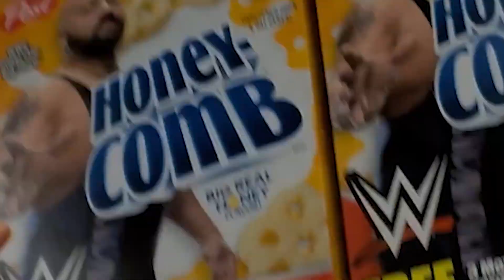Big News! The Boys do an update video - Behind The Couch -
Gameplay: Daily
BTC: Weekly
Live-Action Skits: Random